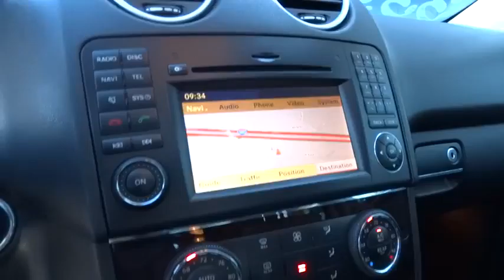2011 Mercedes-Benz M-Class Pleasanton, Walnut Creek, Fremont, San Jose, Livermore, CA 25560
2011 Mercedes-Benz M-Class